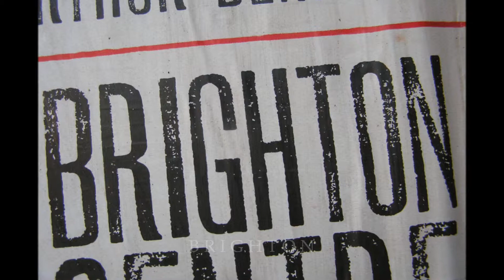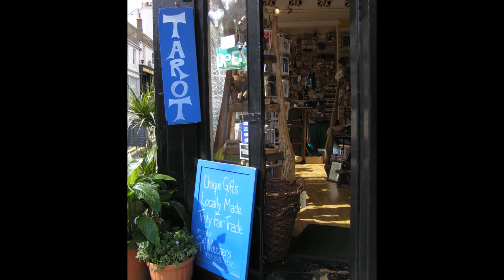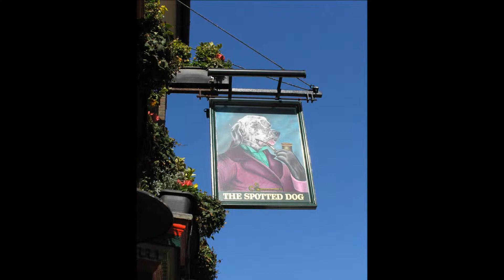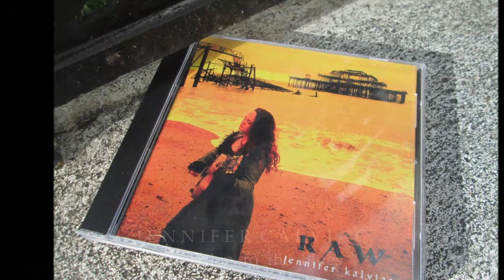Brighton. Invitation to the Blues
Tom Waits's song covered by Jennifer Calviac.